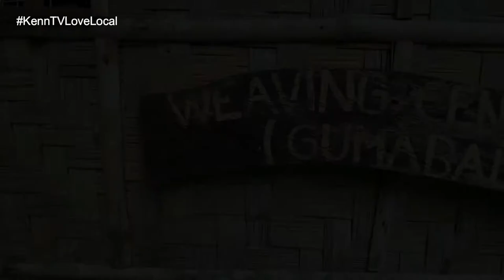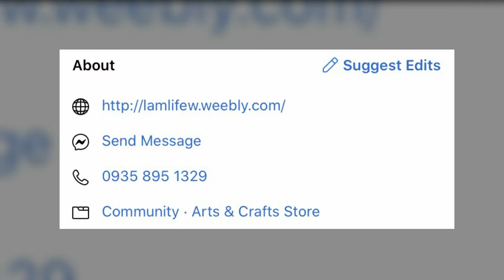Weaving the Threads of Heritage: Lamlifew Tribal Women's Association | Love Local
Lamlifew Tribal Women's Association
📍Sitio Lamlifew Rd, Malungon, Sarangani